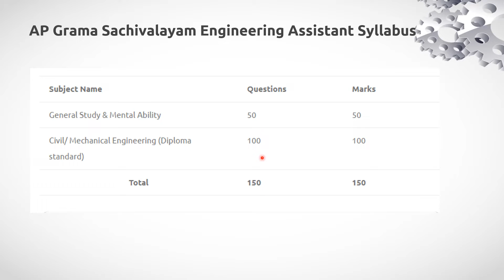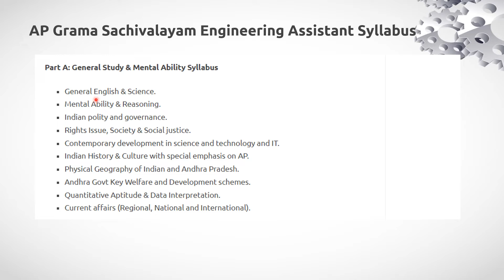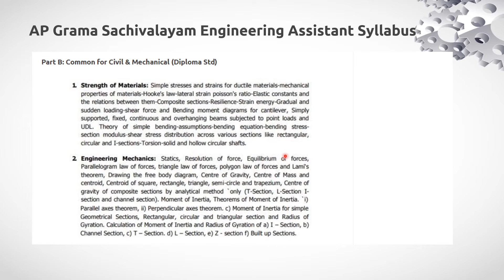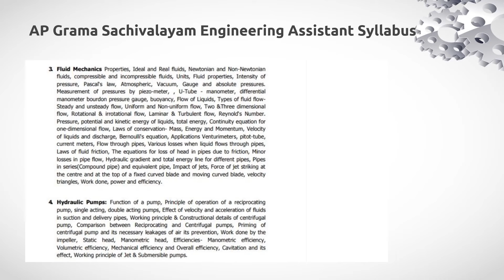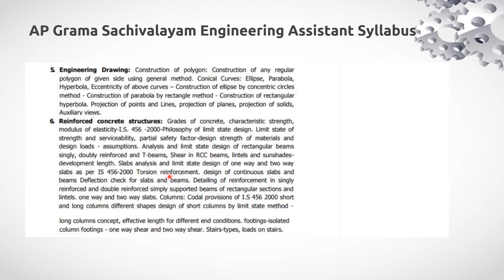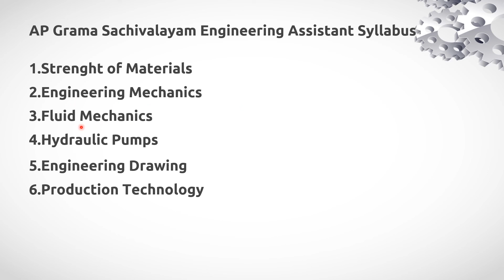AP Grama Sachivalayam Engineering Assistant syllabus